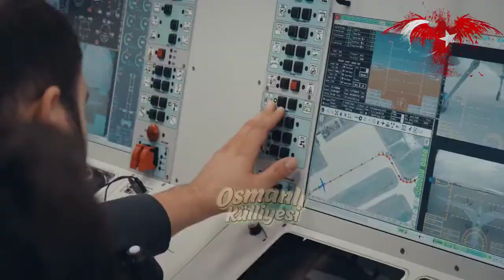Bayraktar AKINCI Taarruzi İnsansız Hava Aracı (TİHA)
Damat Selçuk Bayraktar helal olsun sana...

Türkiye'nin taarruz sınıftaki ilk insansız hava aracı olan Bayraktar Akıncı'nın geliştirme aşamaları 'Akıncı' adı verilen belgeselle ilk kez izleyiciye sunuldu. Baykar Technologies'in YouTube kanalında yayımlanan belgesel 15 ayda tamamlandı.